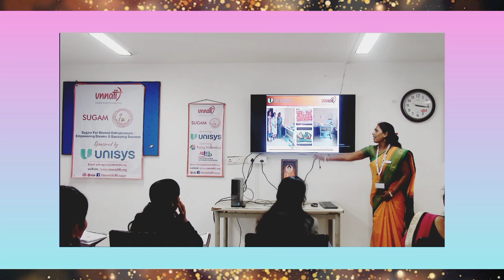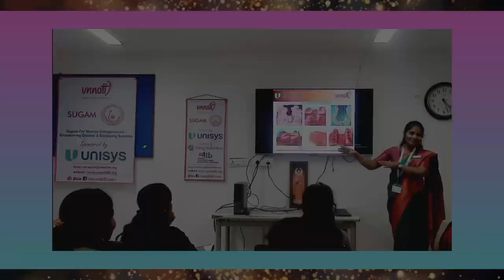" Sugam Batch-3 Presentation Glimpses "